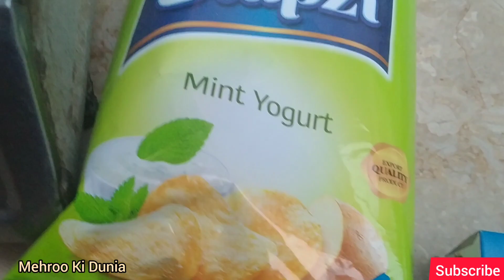Hmary ghr kon aya | Dekhiye mery jijo ko | Hubby ne kb video Edit ki?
My Instagram id Mehroo 381
About m Link hai insta ka